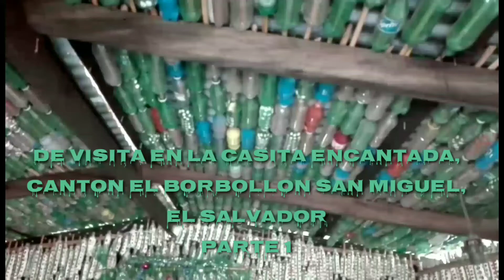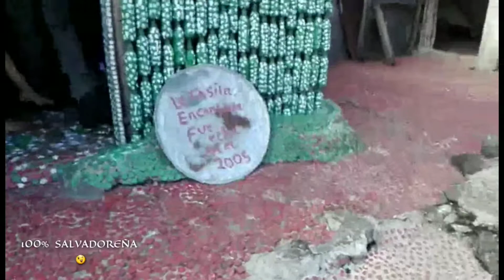La casita encantada, San Miguel El Salvador...Parte 1/2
Presentando la casita encantada en el Cantón El  Borbollon en San Miguel, El Salvador